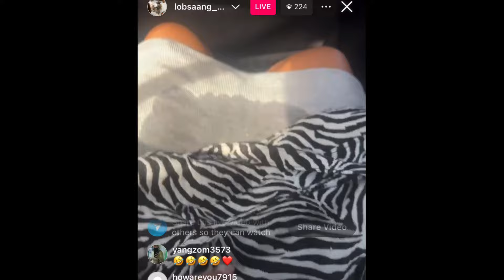Mother hood journey is not easy. Respect your mother they also gone through alot 🤞🫶🏻@lobsang22